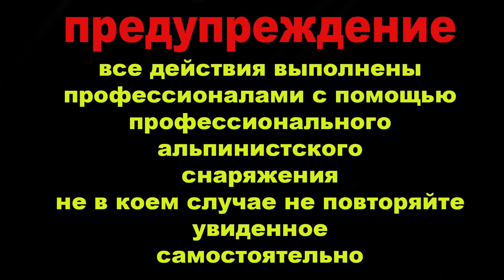Отомстил Супер Сусу за землянку в Чернобыле Адский спуск под землю 150 метров Трейсер и Супер Сус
Получить подарки в World of Tanks (Важно! Танк Т2LT, неделя премиум-аккаунта и 400 тыс. кредитов выдается при регистрации нового аккаунта.)
Спасибо Андрею за Аэросъемку 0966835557
Вот и пришло время когда я отомстил Супер Сусу за то что он сжег мне землянку в Чернобыле
в качестве мести я выбрал альпинистский спуск в трубу высотой 150 метров) так что все трюки в ролике выполнены профессионалами с использованием страховки
вам такое не рекомендую повторять